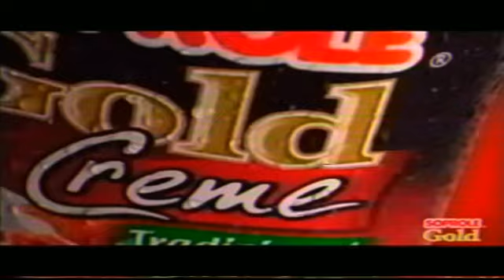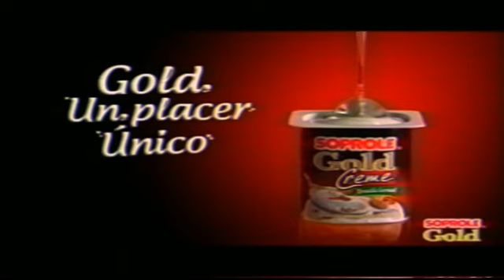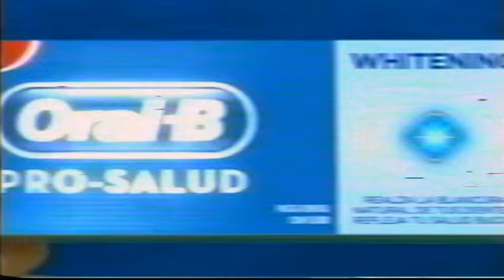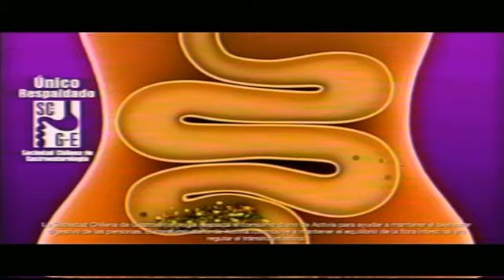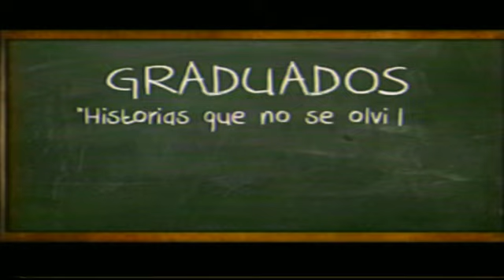tanda chv durante a todo ritmo (07/03/2013)